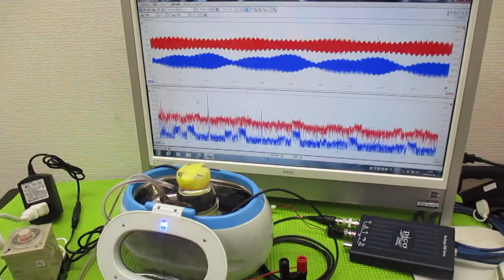超音波と間接容器による、ナノレベルの攪拌技術